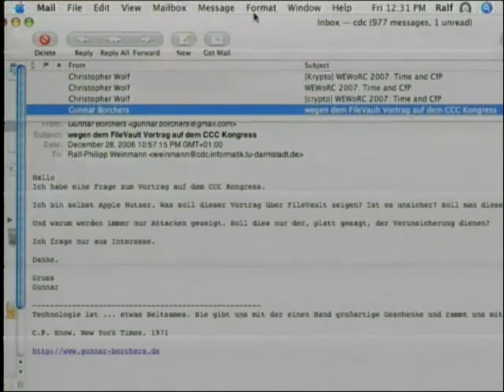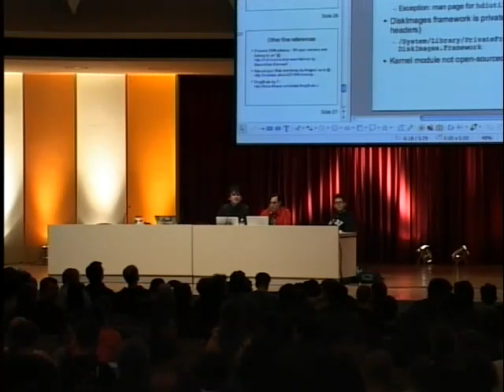23C3-1642-en-unlocking_filevault_003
23C3-1642-en-unlocking_filevault_003